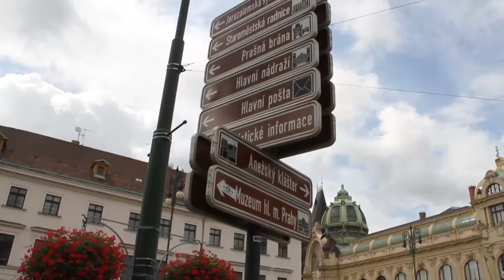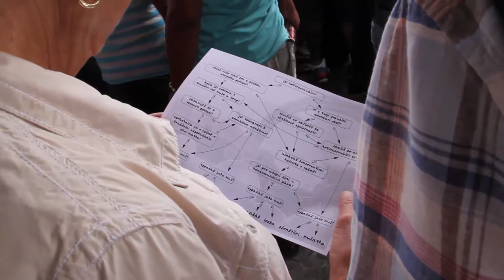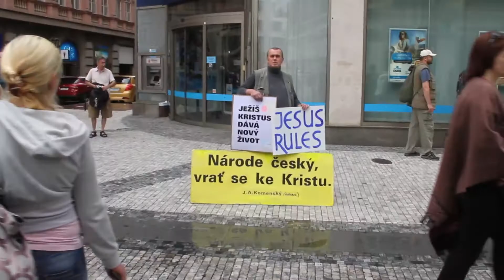30 Postcards: Prague's First Pride Parade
Kevin explores the Czech capital of Prague on the day the city holds its very first Pride Parade.